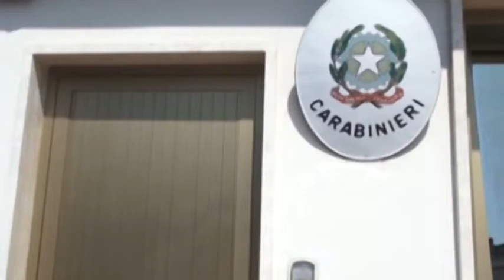Frontale a Cagnano: un ferito grave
Grave incidente in un comune dell'aquilano nella notte tra martedì e mercoledì. Un ferito grave. Uno dei due coinvolti denunciato per lesioni, era alla guida in stato di alterazione psicofisica. Indagini ad opera dei carabinieri dell'Aquila